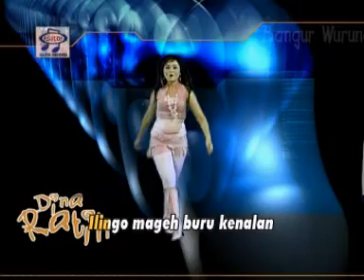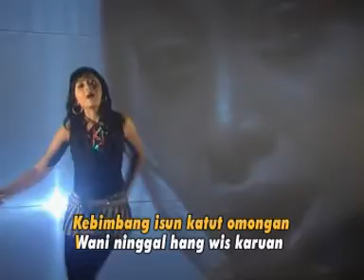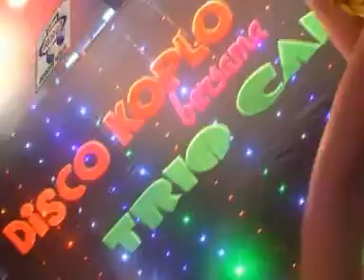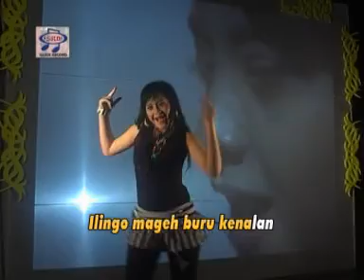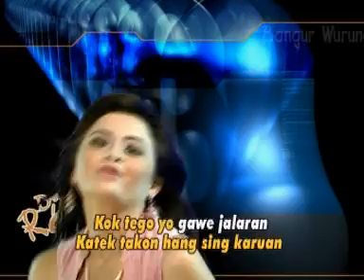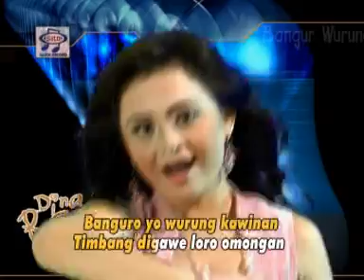Dina Ratih - Bangur Wurung (Official Music Video)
Album : Disco Koplo Jaipong
Artis : Dina Ratih